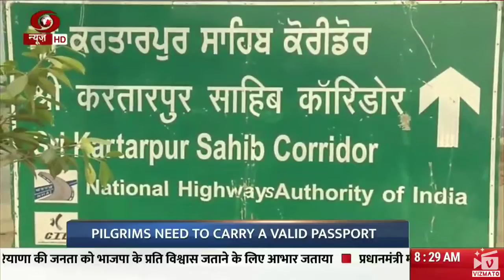India Pakistan Sign Kartarpur Corridor Pact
India Pakistan relationship